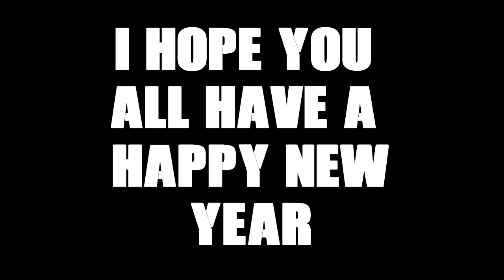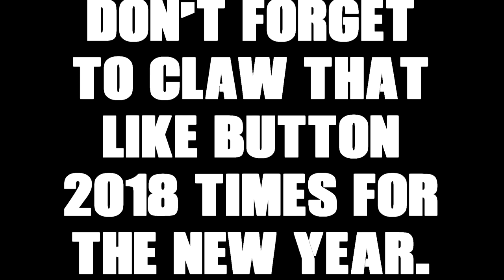TOP 10 STEVE FAILS BLOOPERS OF 2017!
WELL THIS WAS TOTALLY UNEXPECTED! Bring in the New Year with Steve Fails! I decided to mix in something new for the end of the year seeming how I already did the Best of 2017 Montage a month ago. So Enjoy this Top 10 Steve Fails Bloopers. There Is a Special Guest at the End of this video.